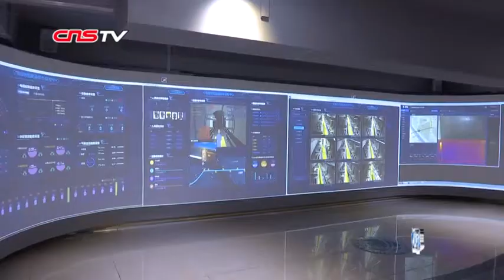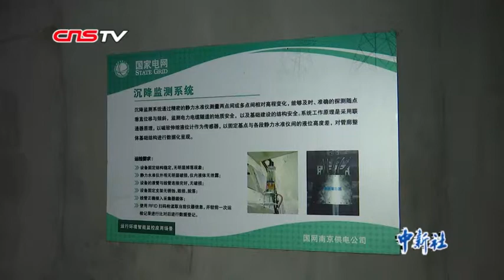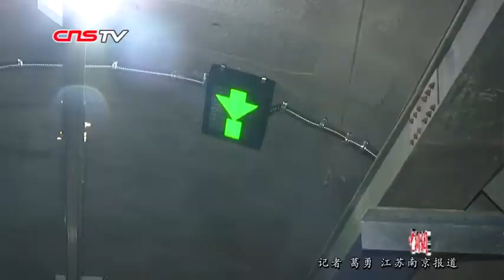中国首个人工智能高压电缆隧道：遇紧急情况可自动推送逃生路线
近日，全国首个基于泛在电力物联网理念的人工智能高压电缆隧道——220千伏宁莫线电缆隧道在南京完成升级改造投入运行。该条电缆隧道首尾连接南京市的莫愁湖和宁海路变电站，全长6公里，是南京主城区东西环网输电线路的主通道。